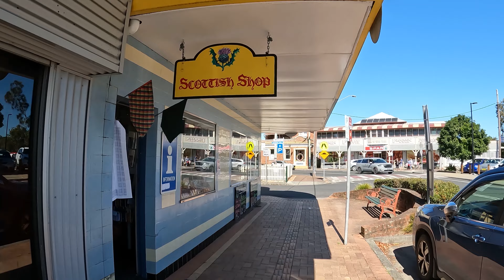TOP must- see Attractions to EXPLORE in the Clarence Valley NSW | Travelling Australia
Clarence Valley NSW has so much to offer and explore. Some of our highlights are:
Browns Rocks Caravan Park - $30/night (all year round)
Yamba - Lighthouse, Turners Beach, Yamba Beach, Yamba Ocean Pool and Clarence Distillery
Iluka - Boat ramp, Nature reserve and beaches
Grafton - home of the double decker bridge, actually there are heaps of bridges here. Also great place to top up with groceries.

Ep 6 Lap of Australia